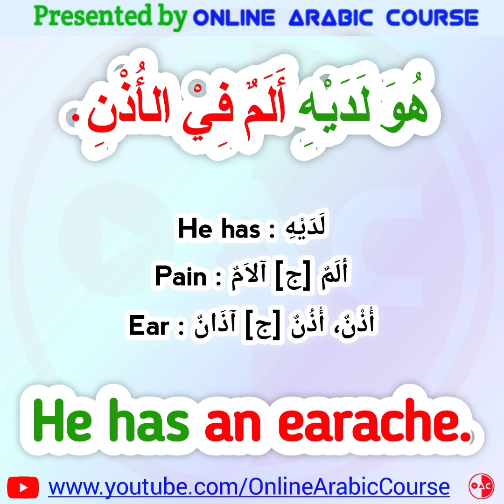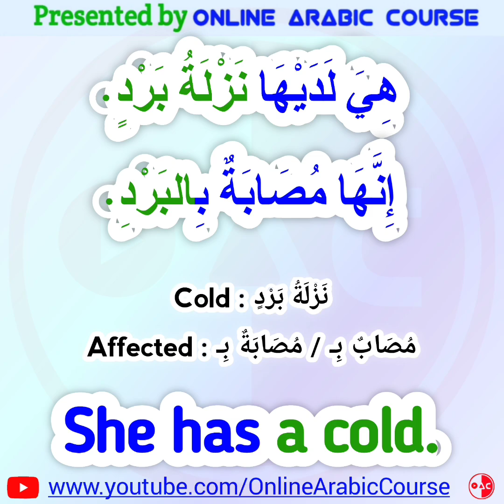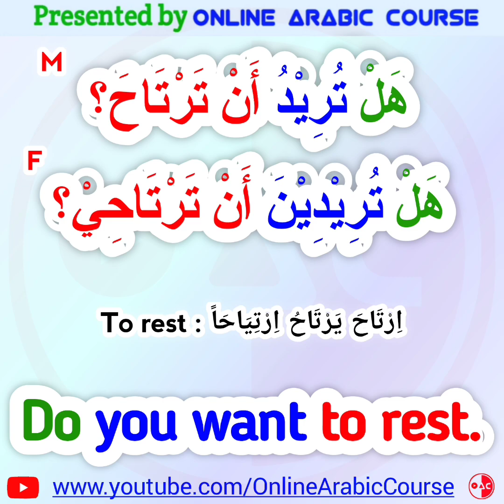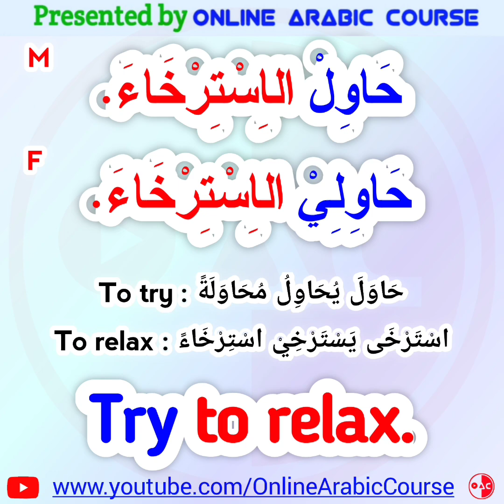Learn Fusha: Most Useful Arabic Phrases With Amir On OAC 026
& Join as a member to get exclusive stuff.

Because we post there also some new things related Arabic language that surely will improve your language and skills.

Welcome to "Online Arabic Course" (OAC), that has been created for increasing desires of many Non-Arabic Speakers to learn it. The OAC teaches Arabic language through English by Animated Videos along with that it tries it's best to make the lessons easier and more understandable.